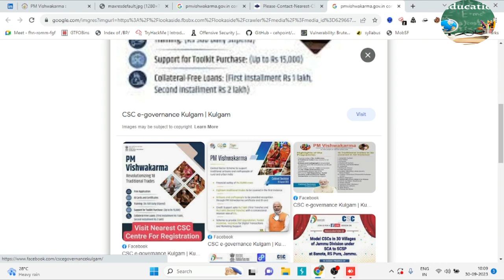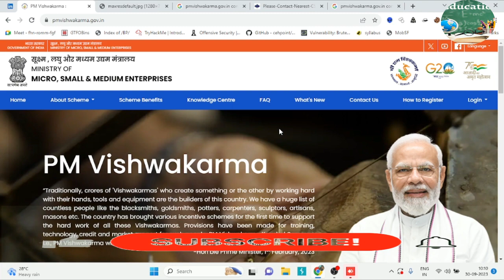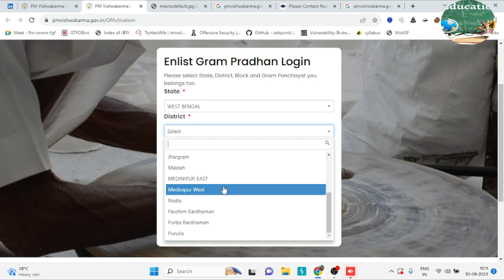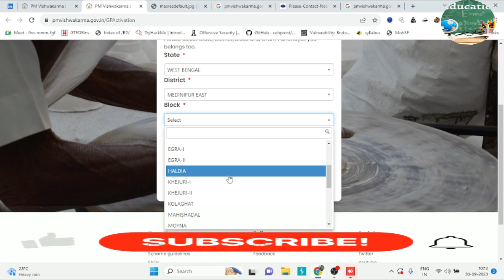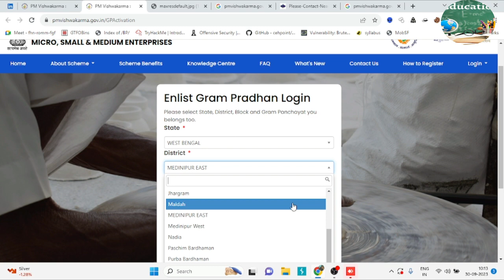Unveiling the Secret to Overcoming PM Vishwakarma Scheme Registration Problems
In this video, we are experiencing a problem with the PM Vishwakarma Scheme. You can read about the scheme here:

If you are experiencing any issues with the PM Vishwakarma Scheme, please contact the nearest CSC for further guidance. We appreciate your patience while we resolve this problem. Thank you.

How to contact nearest CSC for PM Vishwakarma Scheme
PM Vishwakarma Scheme assistance.